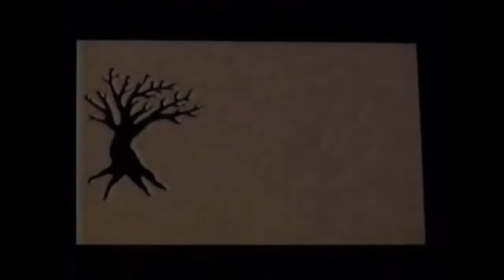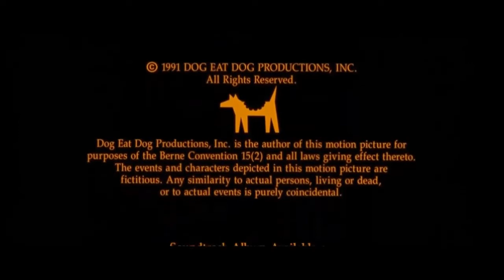Logos from country: USA (Letter D)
dic
k

also, Damien L Logos vault, stop commenting "make the letter (...)" because it will be already in progress